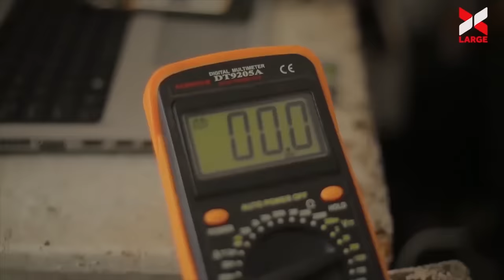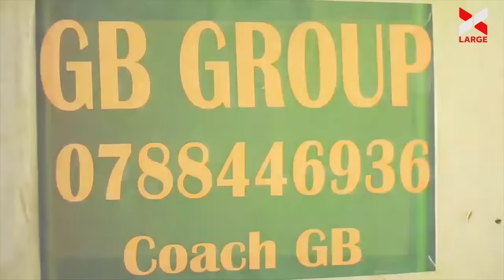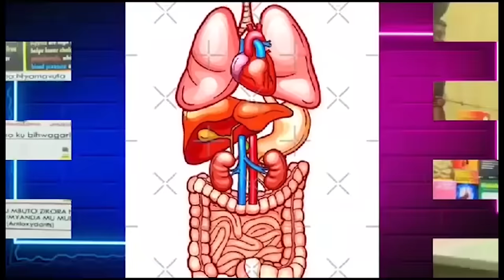VAVA/Ese JOYEE uri muzima?/Mbona uri ikimara/Ukora ubugoryi/JUNO muhurirahe?/Barahuye biba intambara